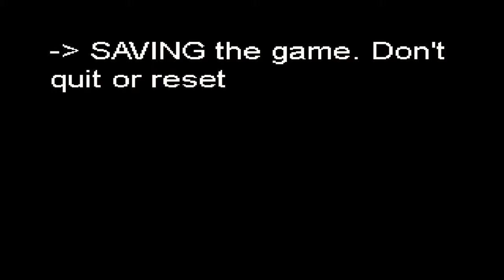Let's Play - Super Luigi Fan Galaxy part 6